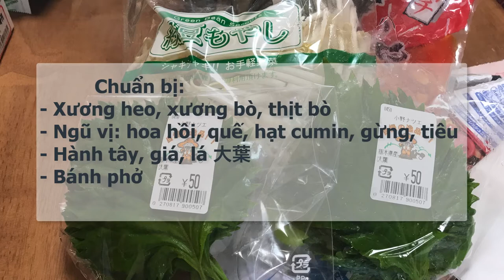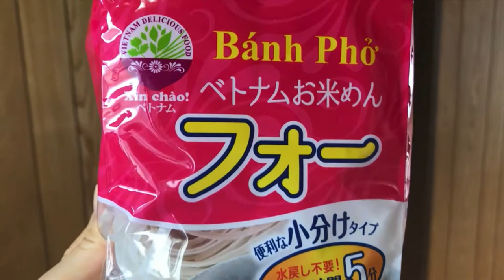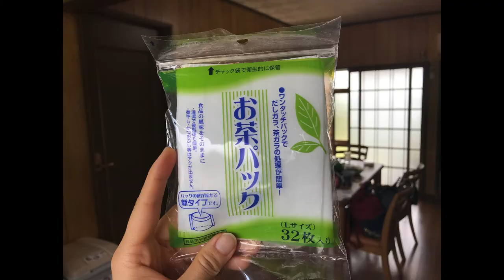Tự nấu phở tại nhà như thế nào? | Trải nghiệm cuộc sống Nhật Bản 1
Tại Nhật, chúng ta không dễ kiếm được đầy đủ nguyên liệu để nấu các món ăn thuần túy Việt Nam. Nhưng nếu cố gắng tìm kiếm thì vẫn có thể nấu được món Việt với đầy đủ hương vị, mời các bạn theo dõi kênh để xem bọn mình đã làm như thế nào nhé!

Cách nấu phở tại nhà
Cách nấu phở tinh gọn, ngon miệng, tiết kiệm và đầy trải nghiệm
dành cho du học sinh, tu nghiệp sinh, xuất khẩu lao động tại Nhật Bản và bất cứ người Việt nào thèm phở :)